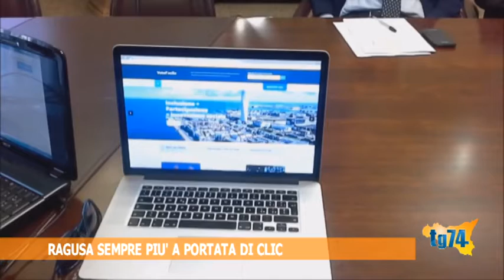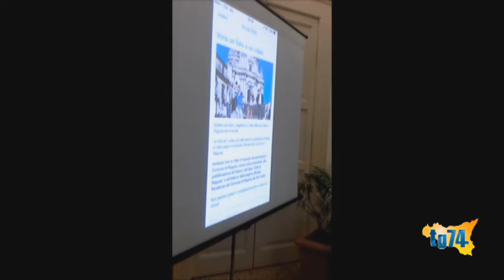Ragusa sempre più a portata di clic